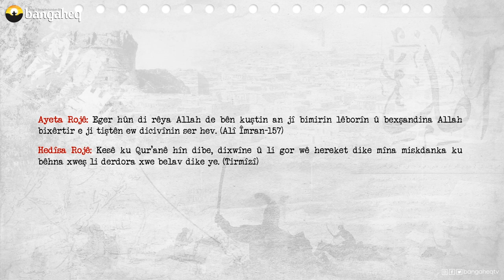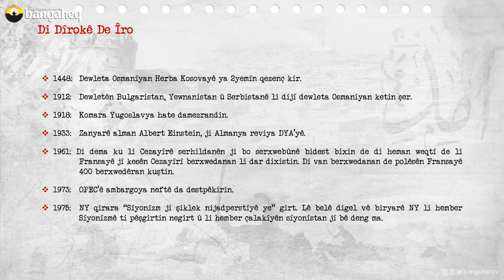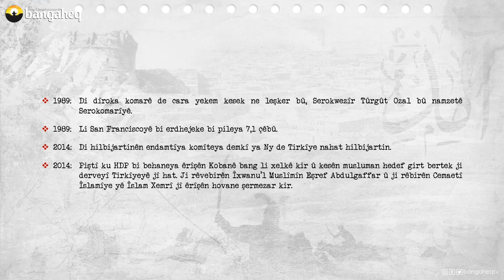Di Dîrokê de Îro | 17.10.2023